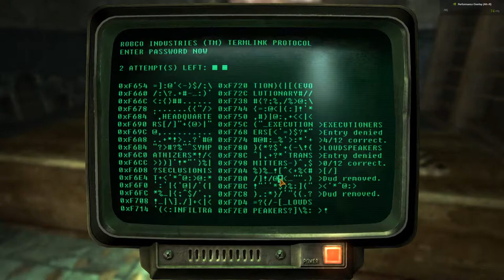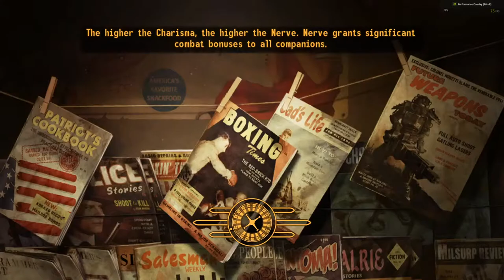Fallout: New Vegas - Stream 3 - Brotherhood of Steel, Hidden Valley, The King, NCR and More!